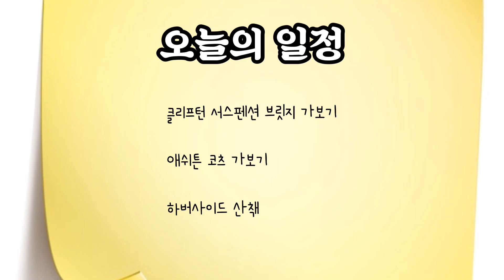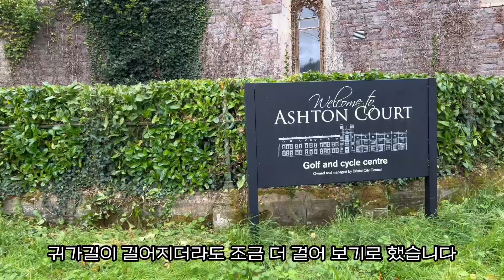20231001 브리스톨 클리프턴 서스펜션 브릿지 & 애쉬튼 코츠에서 힐링하기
[문과생의 영국 수의대 도전기]
2023년 9월부터 영국 브리스톨대학교 수의대 파운데이션 프로그램을 밟고 있습니다.
도움이 되는 이야기, 안되는 이야기 모두 올리는 유튜브 채널입니다.

[이번 이야기]
브리스톨의 명소 클리프턴 서스펜션 브릿지에 갔다왔습니다.
골프장, 산책로, 목장이 함께 있는 애쉬튼 코트(Ashton Courts)도 다녀왔습니다.
애쉬튼 코트는 마음에 들어서 자주 가게 될 것 같습니다.